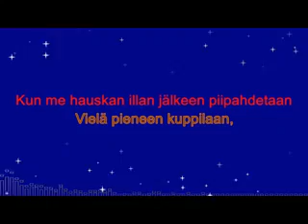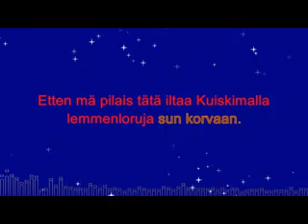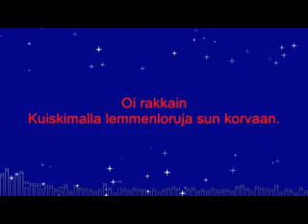Lemmenloruja 3NKpchznIjA x264